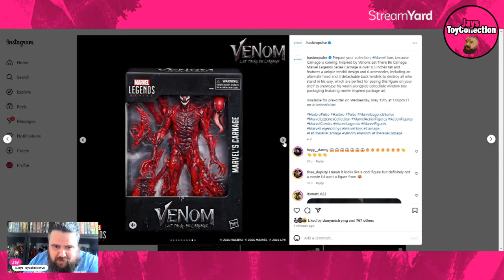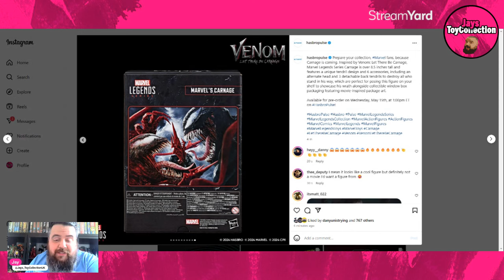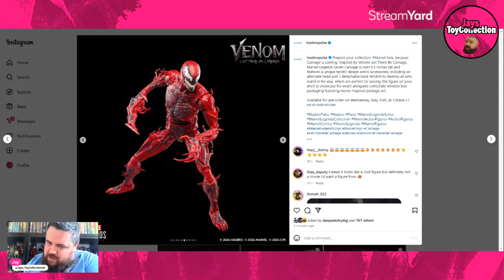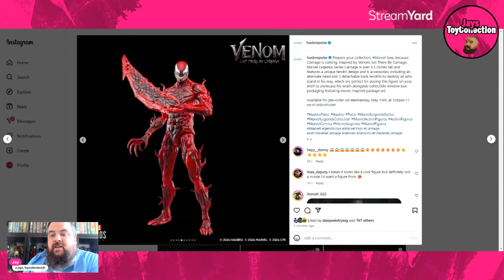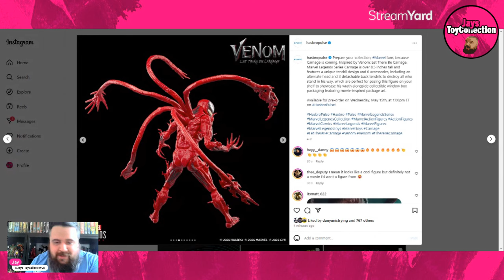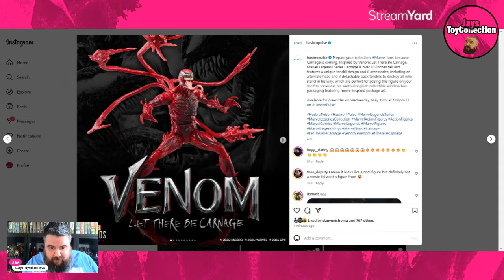Marvel Legends Carnage Sony MCU Venom Let There Be Carnage Action Figure Reveal Reaction !!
Marvel Legends Carnage Action Figure from Sony Venom Let There Be Carnage Movie  Marvel Legends Breaking News Video

Prepare your collection, Marvel fans, because Carnage is coming. Inspired by Venom: Let There Be Carnage, Marvel Legends Series Carnage is over 8.5 inches tall and features a unique tendril design and 6 accessories, including an alternate head and 3 detachable back tendrils to destroy all who stand in his way, which are perfect for posing this figure on your shelf to showcase his wrath alongside collectible window box packaging featuring movie-inspired package art.

Available for pre-order on Wednesday, May 15th, at 1:00pm ET on HasbroPulse!